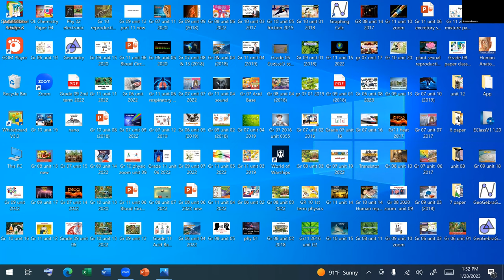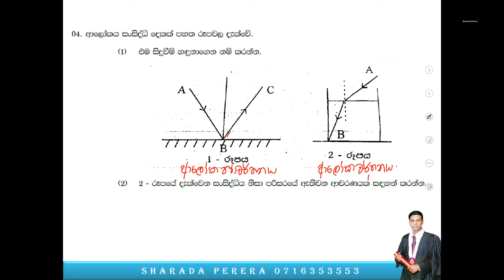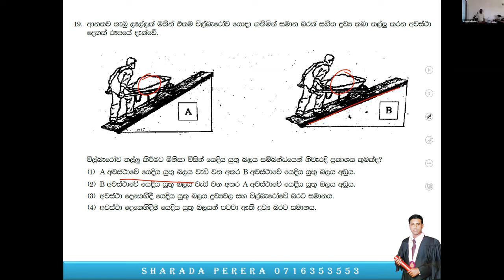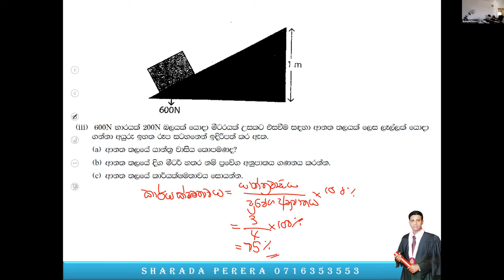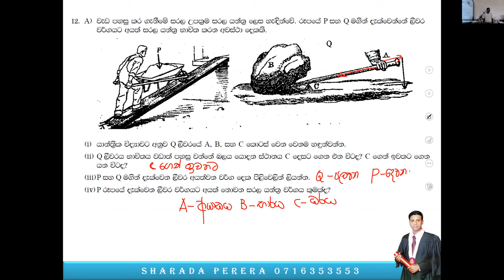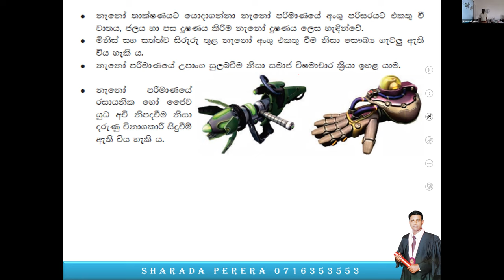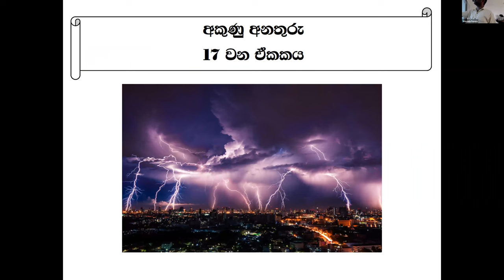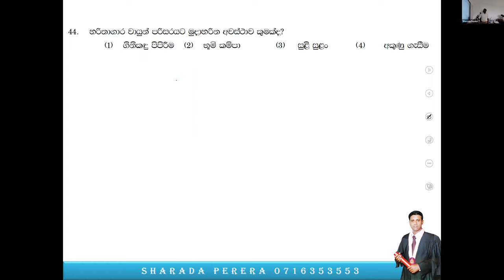grade 09 group 02 Janu 28